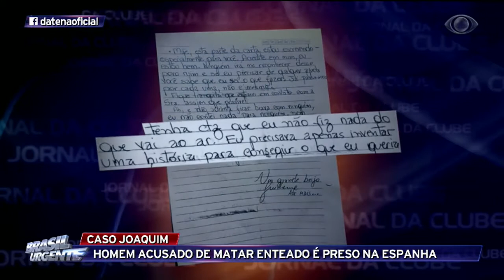Assassino de enteado deve ser extraditado nos próximos dias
O homem saiu do país pelo Uruguai e viajou para Barcelona usando o passaporte de um primo.